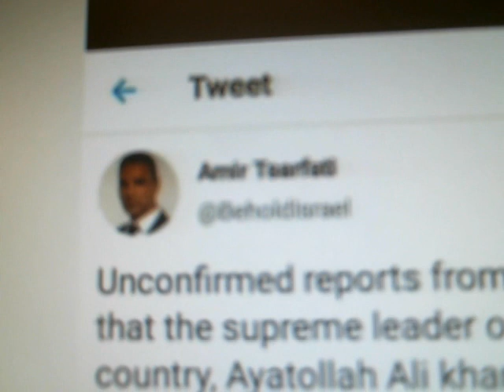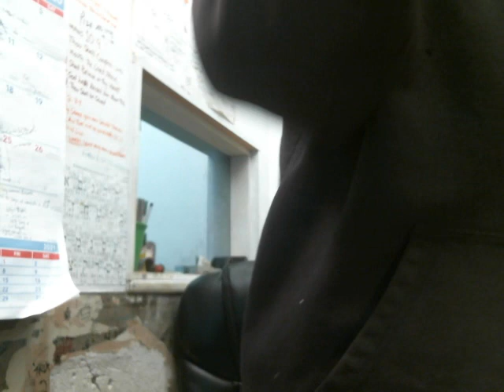Looking UP! Watching everything as the Beast Rises!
Brother's and Sister's ...Breaking News ...a Possible change of Leader in IRAN...The Thought is (IF TRUE...) Who will the New Leader, Be? The saga Continues. Look up, the Door Is Open...and soon we will Be Going Through it! Praise Jesus!
If You have thought to help support this ministry...you can send to Pay Pal...Or  John Boutcher   38 Mariner Dr. Southampton NY 11968     Thank you!